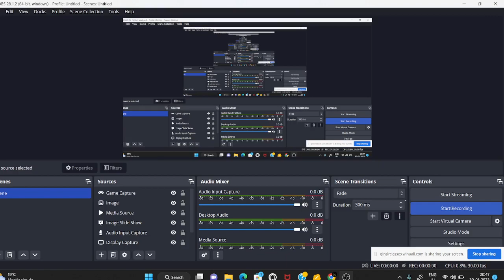resonance lac-4... glnsir Classes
resonanating structure.